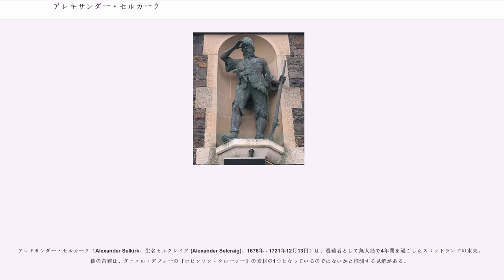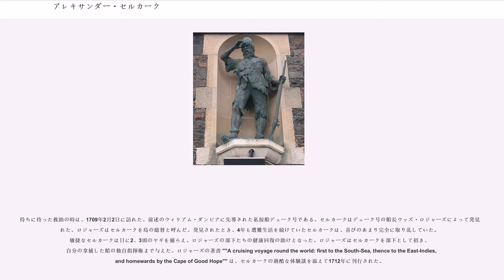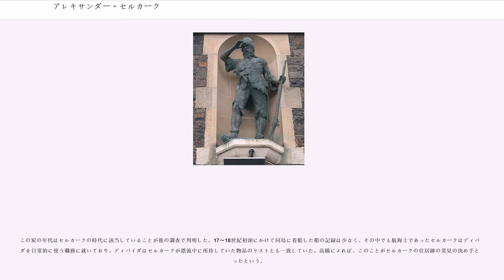アレキサンダー・セルカーク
アレキサンダー・セルカーク（Alexander Selkirk、生名セルクレイグ (Alexander Selcraig)、1676年 - 1721年12月13日）は、遭難者として無人島で4年間を過ごしたスコットランドの水夫。彼の苦難は、ダニエル・デフォーの『ロビンソン・クルーソー』の素材の1つとなっているのではないかと推測する見解がある。

1676年、スコットランド、ファイフのロウアー・ラルゴ村で、靴屋・製革業者の息子として生まれる。若い頃の彼は喧嘩早く乱暴で、1695年8月27日、教会における無作法な態度のかどで長老会議に召喚されたが、彼は出頭せず、逃亡して船乗りになった。

はじめ彼は南洋への海賊遠征に参加し、1703年には著名な私掠船長・探検家であるウィリアム・ダンピアの遠征に参加した。ダンピアはセント・ジョージ号の船長だったが、セルカークはその僚艦であるガレオン船シンク・ポーツ号の船長トーマス・ストラドリングのもとで航海長となった。翌年の10月、シンク・ポーツ号は、ストラドリングとダンピアのいさかいが元でセント・ジョージ号と別れた後、食料と水を補給するためファン・フェルナンデス諸島の無人島に停泊した。ここでセルカークは船の耐久性に強い懸念を抱き、船員仲間数名に、別の船が来ることを期待して島に残ることを提案した（実際、シンク・ポーツ号は後日、多くの乗組員とともに沈んだ）。しかし誰1人としてセルカークに賛同しなかった。セルカークの起こす揉め事に嫌気がさしていたストラドリングは、セルカークの望みを叶え、セルカーク1人だけを島に残すことにした。セルカークはすぐに後悔した。彼はシンク・ポーツ号を追いかけ、呼びかけたが、徒労に終わった。セルカークは4年4か月にわたり、ファン・フェルナンデス諸島で孤独に暮らすことになった。彼が持っていたのはマスケット銃、火薬、大工道具、ナイフ、聖書、それに衣服だけであった。

セルカークは始め、野獣への恐れと彼自身の偏執から、海岸で暮らした。内陸方向から聞こえる奇妙な音におびえた。彼はこれを危険な獣の声だと考えた。この頃の彼は、小さな洞窟に住んで貝を食べながら、救助の船を求めて毎日海を眺めたが、深い孤独感や憂鬱、そして後悔の念に苛まれるばかりであった。その後、交尾期の訪れた騒がしいアシカたちが海岸に群がるようになったため、彼は島の内陸部へと追いやられた。

そこでは、彼の生活はかなり快適になった。さまざまな新たな食糧源をみつけたからだ。1つは彼の前に訪れた水夫達によって持ち込まれ、野生化したヤギの群れである。ヤギは食肉になり、その乳も食料となった。また、野生のカブ、キャベツ、胡椒の実が、彼の食事に彩りを添えた。ヤギ同様外部から持ち込まれた生物であったネズミは、逆に彼をもっともわずらわせた。夜になると、ネズミ達はセルカークをかじりに来たのだ。しかし、同じくらい野生化したネコを飼い慣らして一緒に暮らすことで、彼は熟睡することができるようになった。

セルカークは、船から持ち出したり後には島にあった材料から自分で作り出したりした器具を巧みに使いこなした。彼はピメントの木から小屋を2つ建て、マスケット銃やナイフでヤギを狩り出してさばいていった。しかし、火薬が残り少なくなってくると、走って獲物を追いかけざるを得なくなってきた。その結果、崖から転落しておよそ24時間のあいだ意識不明になるほどの重傷を負うこともあった（偶然にも獲物が下敷きになったため脊椎損傷は免れた）。また、彼は自分の感情を良い状態に保ち、英語を忘れずにいる上で有益だと思って、しばしば聖書をも拾い読みした。

衣服がすり切れると、セルカークは釘で山羊皮を縫って新たに衣服を作った。彼の父は革鞣工だったため、幼少の頃に教え込まれた技術が、この無人島で大いに役立ったのである。セルカークの靴が壊れてしまったときには、彼の足には分厚いタコができて硬くなっていたため、もはや靴は必要なかった。彼は、浜に残された樽を締めていた鉄製の輪から新たにナイフも鍛造した。

彼が脱出する以前に、2隻の船が島を訪れていた。両方ともスペイン船であった。スコットランド人であり、私掠海賊であった彼にとって、スペイン船に捕まることは死よりもつらい運命を意味していた。そのため、彼はスペイン船に見つからないようにした。

待ちに待った救助の時は、1709年2月2日に訪れた。前...